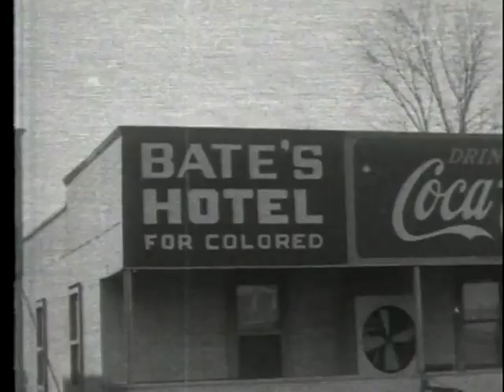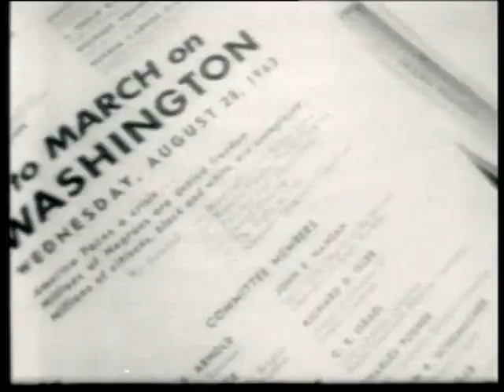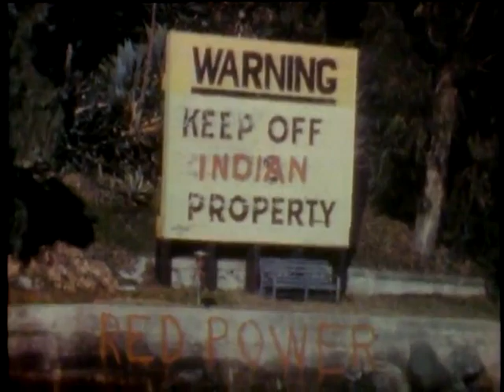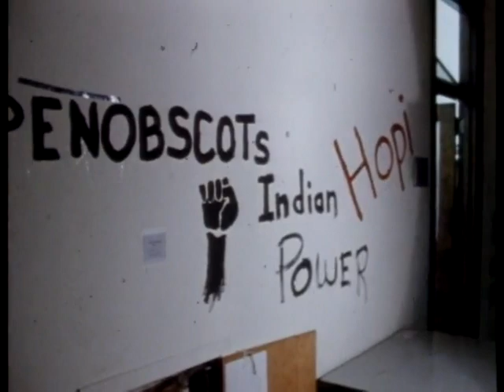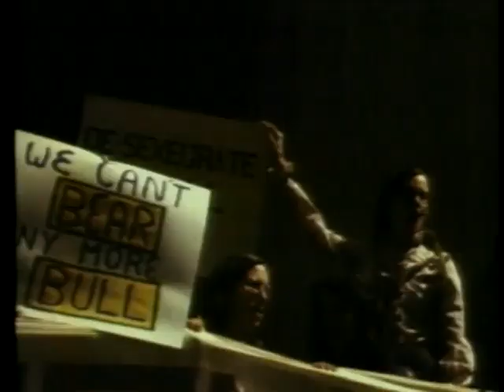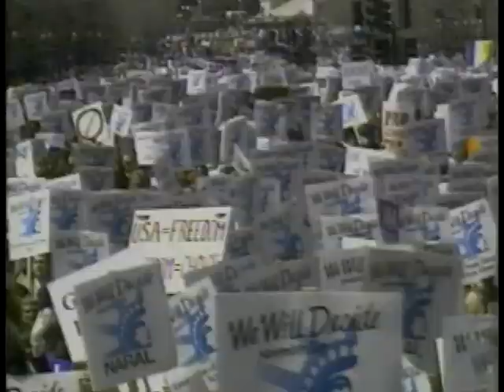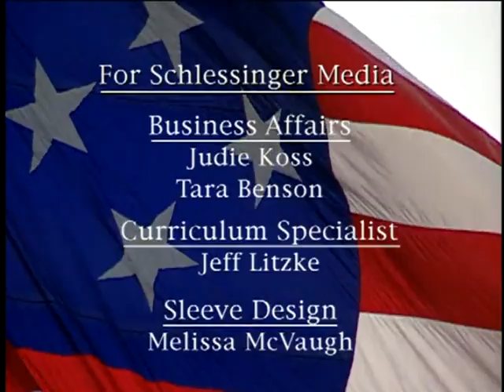Overview of Civil Rights